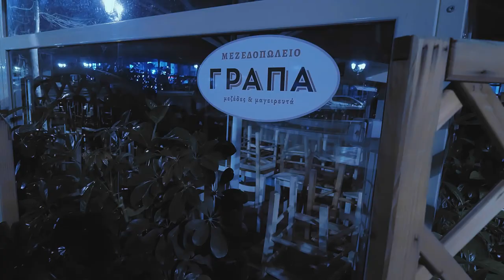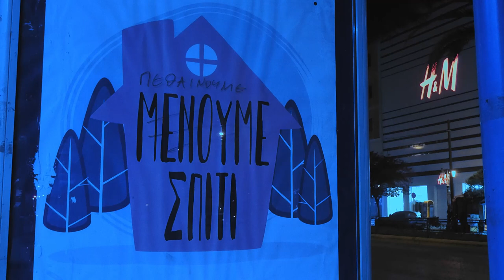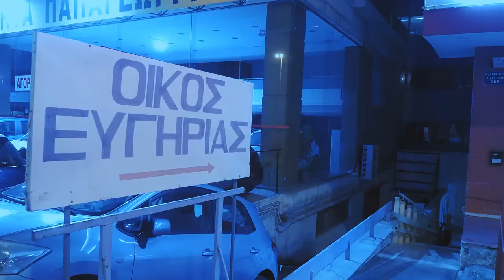Θα συναντηθούμε εκεί όπου δεν υπάρχει σκοτάδι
Κάμερα-επεξεργασία εικόνας: Άγγελος Καλοδούκας
Βόλτα στην Καλλιθέα της νύχτας στην εποχή της κοινωνικής απομόνωσης. Λίγοι άνθρωποι στο δρόμο, άστεγοι, delivery με μηχανάκια. Παγωνιά, όχι από το κρύο. Αίσθηση ότι ζεις σε δυστοπική ταινία. Η κοινωνική απομόνωση δοκιμάζει την ψυχολογία σου, η νυχτερινή βόλτα το μυαλό σου.